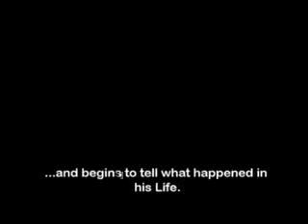Gerçek İnsanlık Ve Arkadaşlık Budur İslami Video Burda Özel